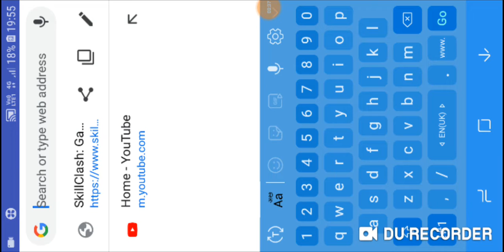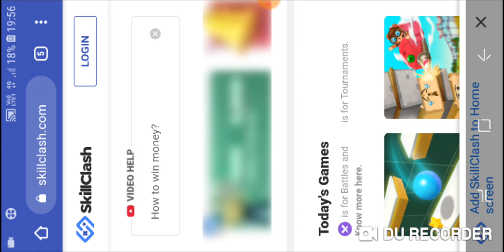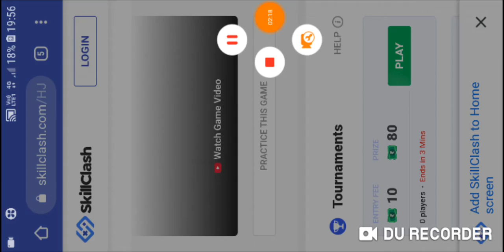secret one tap headshot setting one tap headshot in free fire 😍😍😍😍😍😍😍